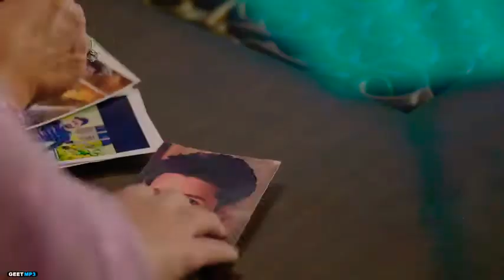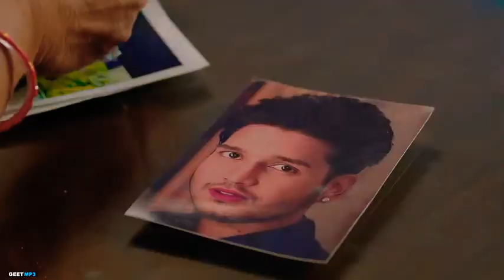Thor koi na pyar koi na latest pubjabi song #2021